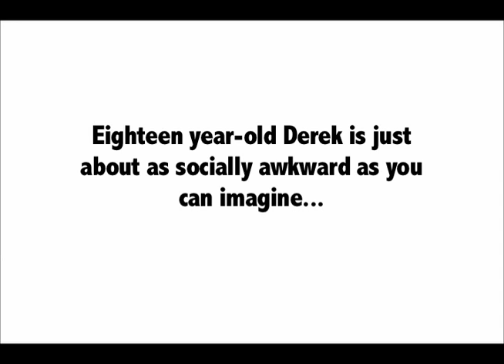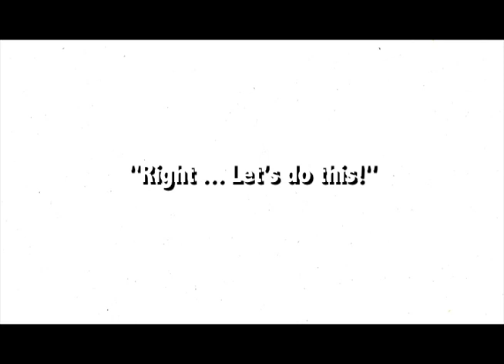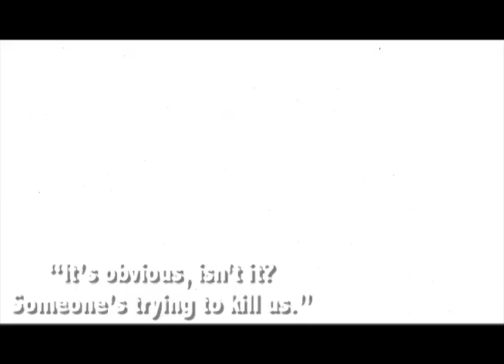Beautiful Night Trailer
Eighteen-year-old Derek is just about as socially awkward as you can imagine, so how will he fare when he becomes the CEO of a multimillion dollar wedding company?
Derek never knew that accepting the job would quite literally put a target on his back. However, his life is suddenly turned on its head when he finds himself targeted by gangs, kidnappers, hitmen, and many others determined to kill him and his colleagues.

Beautiful Night is available now:

Physical paperback and Kindle: